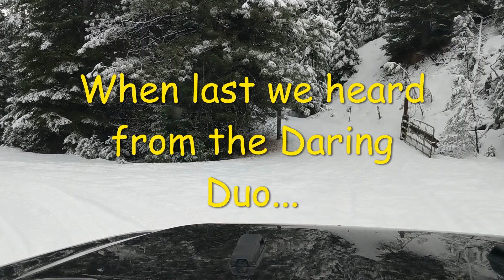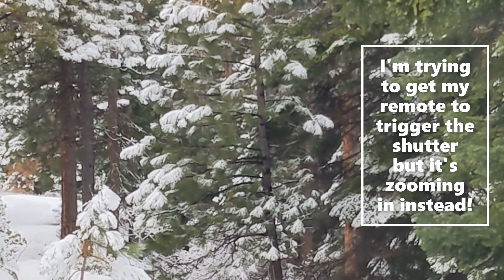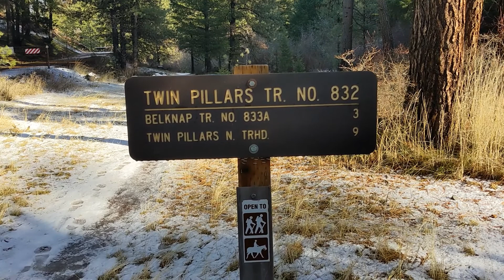PART 2 Snow Run! in the Ochoco Mountains, 2020 Gladiator Off-road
Part 2 continues as Ted and Monica trek up a snowy dead end road. Hit play to see what happens on a daytime snow run in the Ochoco mountains of central Oregon.